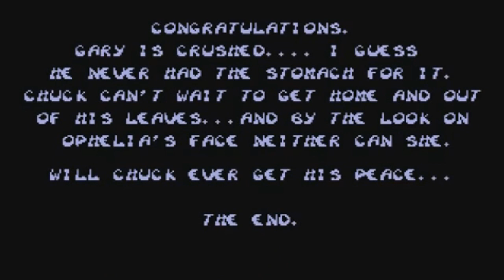Chuck Rock CENSORED - Intro/Ending Sexual Elements Removed (Documentary Purposes)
Did you know Genesis, SNES & Sega CD versions of Chuck Rock censor certain sexual elements? In the Sega CD version of Chuck Rock, Chuck's wife no longer bends over during the intro cutscene movie (Genesis and SNES versions omit the intro entirely) and in all three versions a suggestive line is removed from the ending!

*This video is for documentary purposes. Any material found in this video exists solely to document video game censorship for informational reasons only.*
Check the playlist out for more sexual censorship comparisons!
Censored Gaming is the definitive resource for censored gaming - committed to covering all examples of video game censorship.

Want to report a version difference or another case of censorship? Please feel free to send a message.